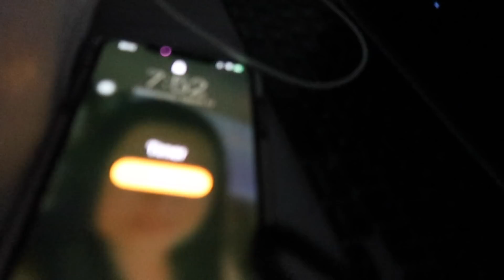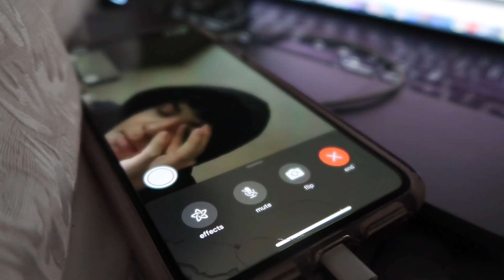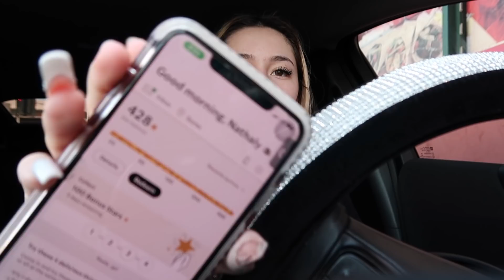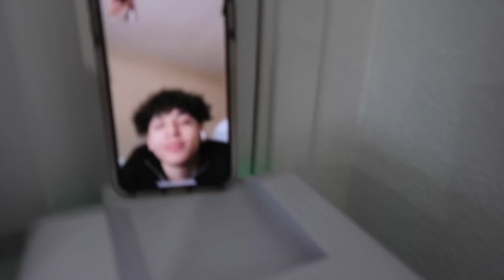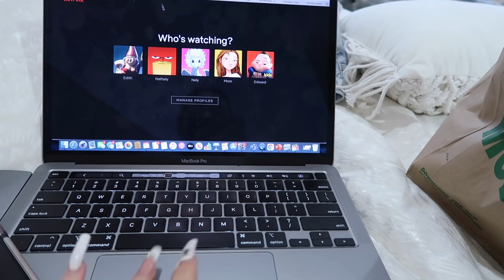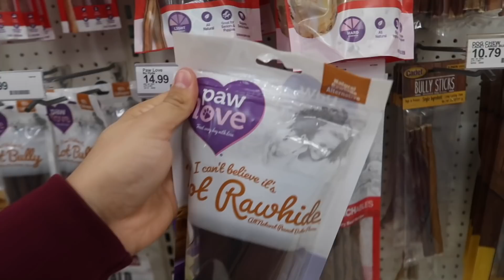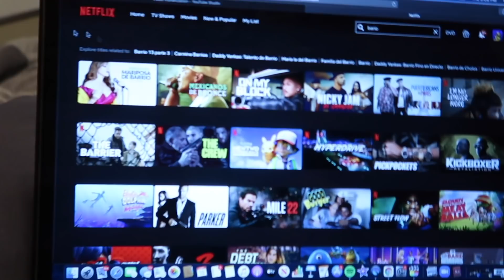SWITCHING LIVES FOR A DAY AS A LONG DISTANCE COUPLE